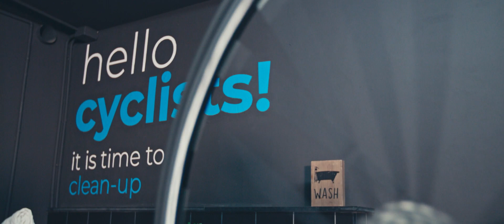SB Hotels & Bike - Cicloturismo en Terres de l'Ebre (Tarragona)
La bicicleta es el medio ideal para descubrir y disfrutar de las Terres de l’Ebre.

SB HOTELS & BIKE nace para dar a conocer este territorio.

Un paisaje con una orografía y un clima ideales para la práctica del cicloturismo, ya sea de carretera, BTT o familiar.

Montañas exigentes, bajadas técnicas, rectas inacabables, arrozales del Delta del Ebro…

Si te apasiona el ciclismo: este es tu espacio.

El Hotel SB Corona Tortosa pone a tu disposición un amplio abanico de servicios e instalaciones de primer nivel para que esta experiencia sea inolvidable.

Ciclistas, ¡bienvenidos!